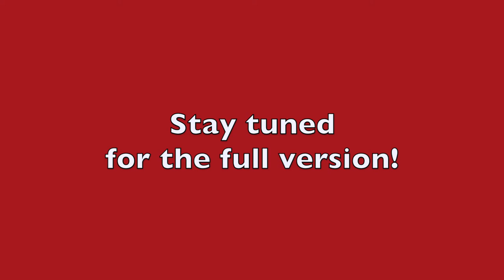It's A Wrap! - A tu per tu con gli studenti dell'ultimo anno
Come ogni anno, per molti Collegiali l’inizio dell’estate ha significato la fine della propria permanenza nel nostro campus: che sia stato per un solo anno, come per Elisabetta, o per tutti e cinque gli anni del proprio percorso di studi come per Carolina e Martina, vivere al Collegio di Milano è un’esperienza fatta di momenti indimenticabili, incontri speciali e incredibili opportunità. Per questo motivo abbiamo intervistato quattro studenti “senior” che hanno lasciato il Collegio quest’anno. Ecco cosa ci hanno raccontato!

Grazie ad Andrea, Carolina, Elisabetta e Martina e in bocca al lupo per il vostro futuro da tutti noi!
Seguiteci!